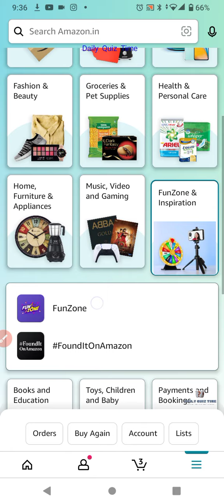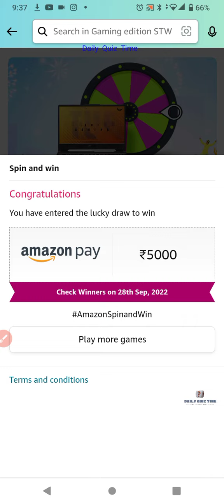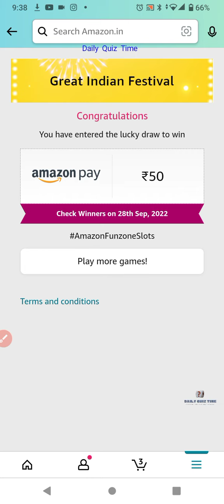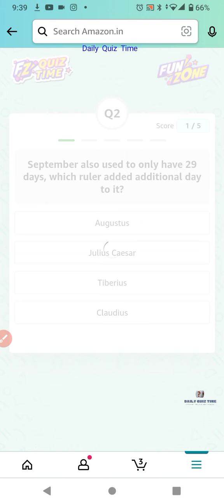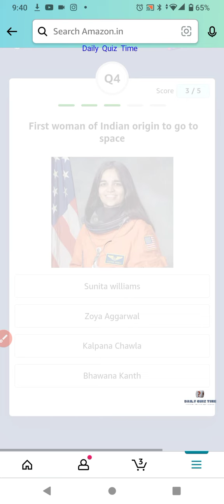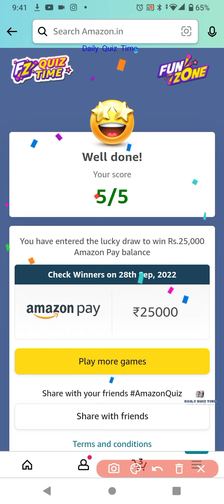Amazon Quiz Answers Today Amazon New Games this Week Answers|16 SEPTEMBER 2022 | Daily Quiz Time